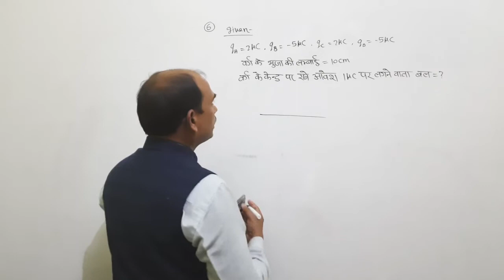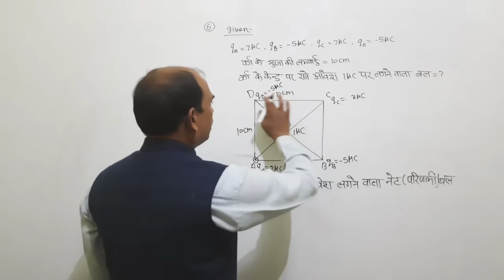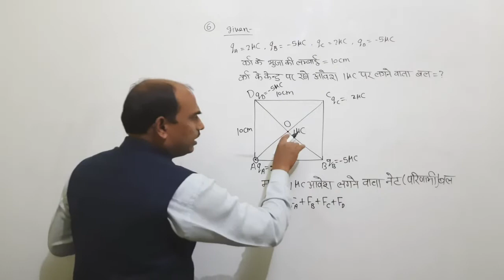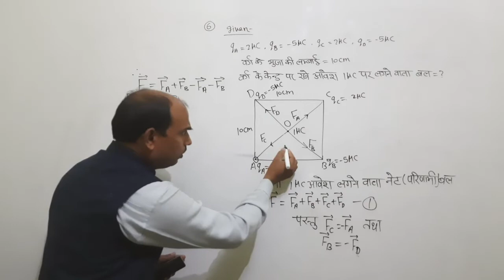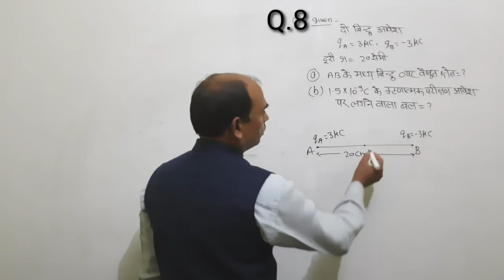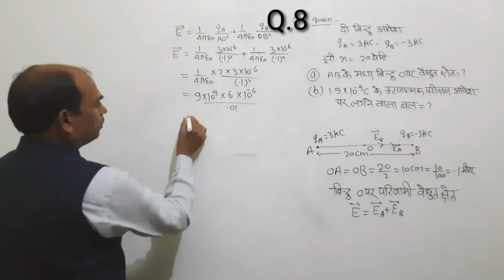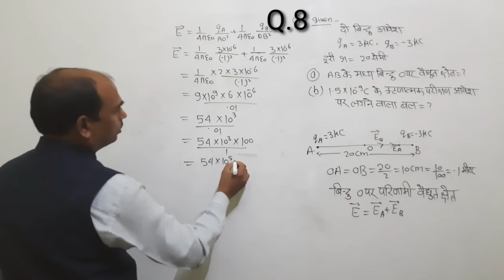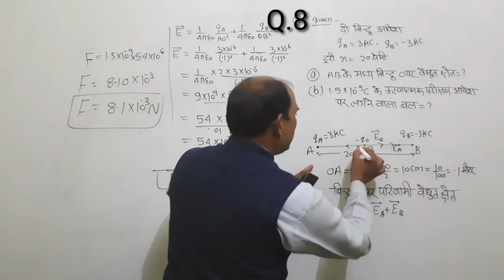Class-12 physics chapter-1 Electric Charges and Fields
Hello friends/students in this video I will say about solutions of physics problems based on chapter-1.